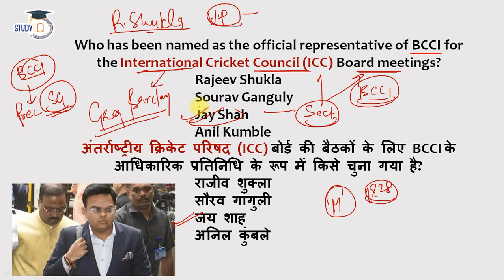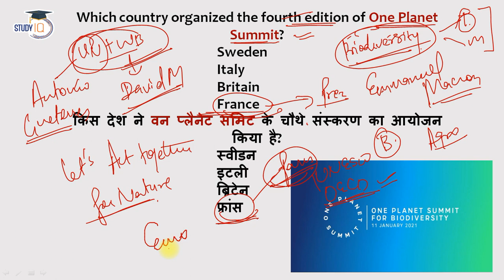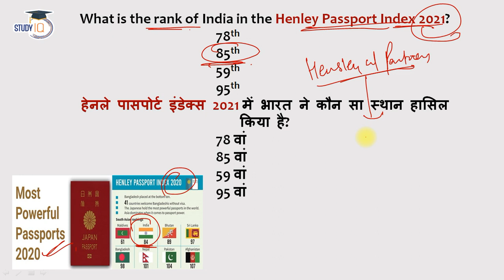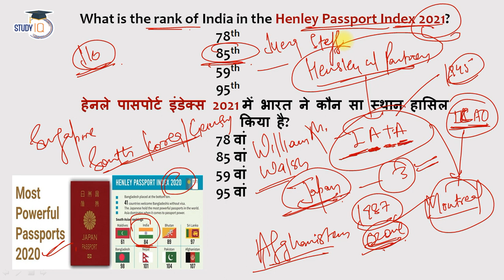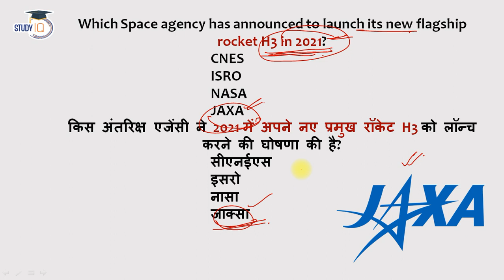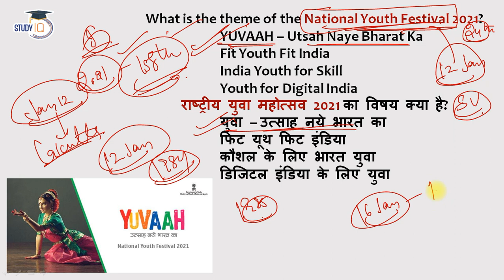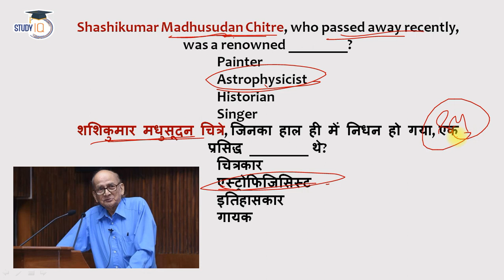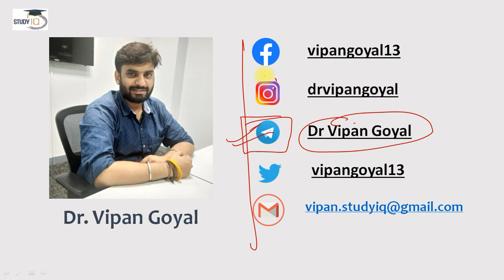CURRENT AFFAIRS 2021 in Hindi | January 2021 Current Affairs l 18 January 2021#CurrentAffairsStudyIQ